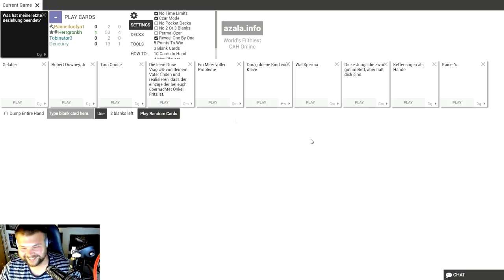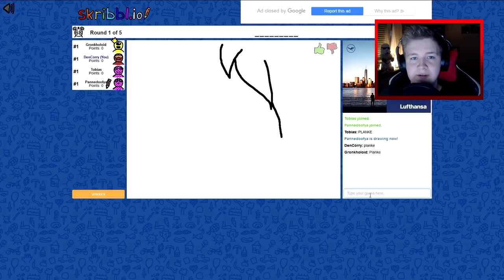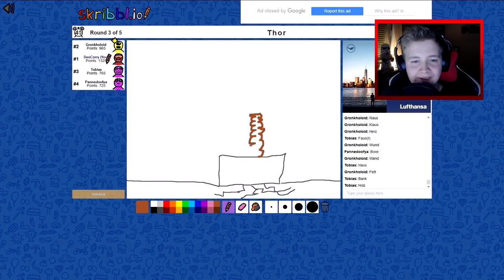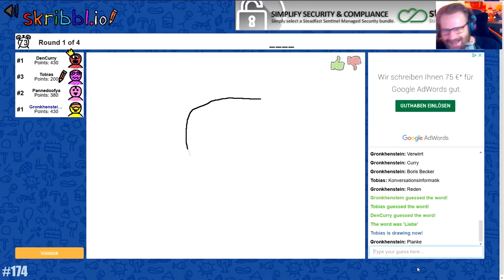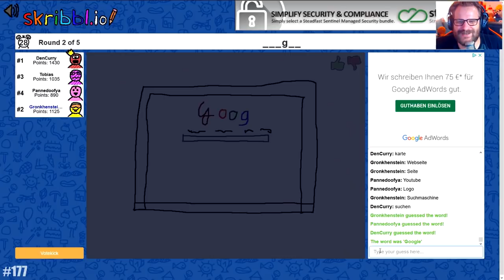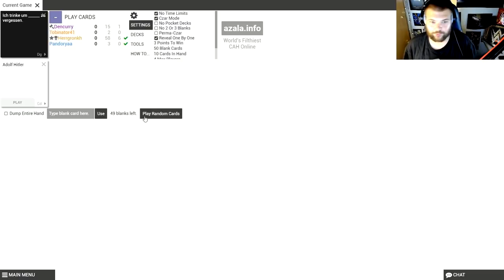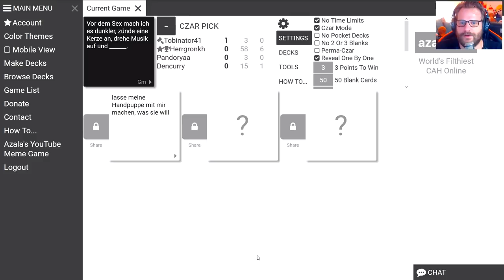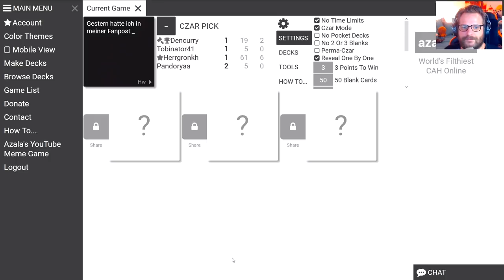BEST OF HWSQ [Folge 150-200] - Pandorya, Gronkh, Curry & Tobinator